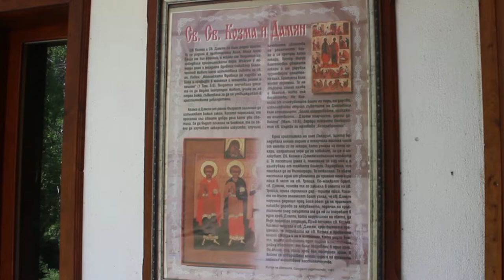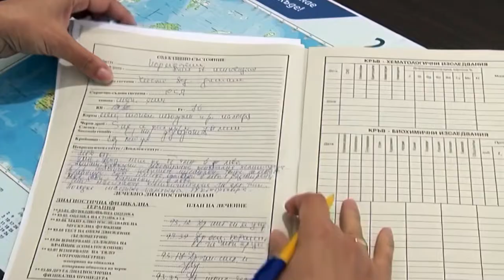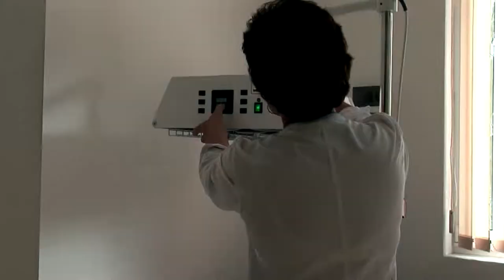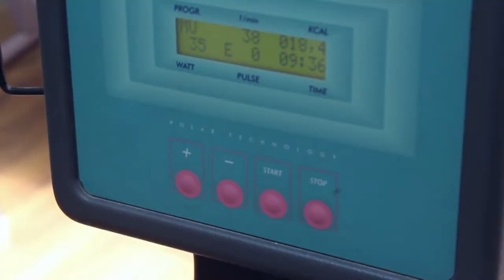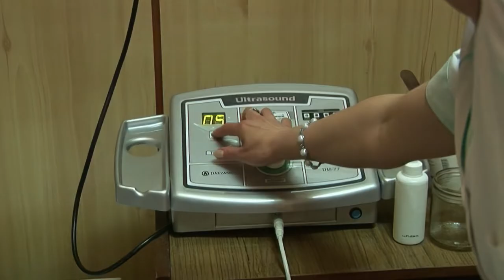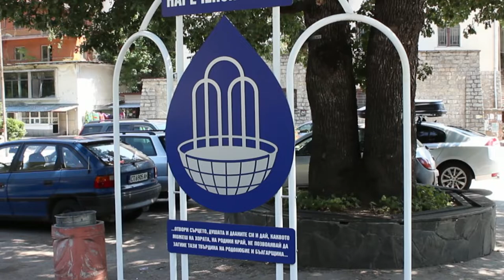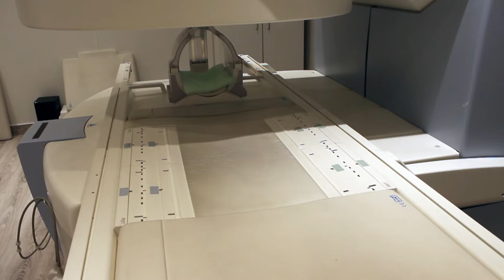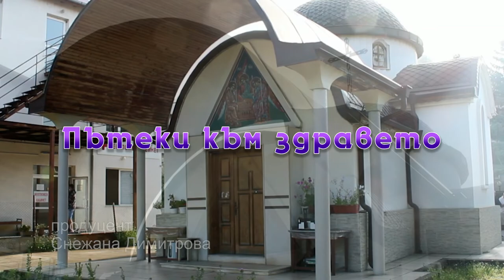003 - Пътеки към здравето (2021) (AED)